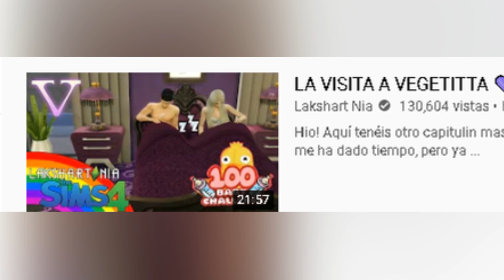EL ENCUENTRO DE NIA Y VEGETTA777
Seguro y les gusta más de una canción si es así dejen su buen like para así yo saber que les ah gustado y así me motivan a que siga subiendo más contenido de este
estilo

También si quieren aparecer en el próximo video puedes comentar en el video y de esa forma aparecen de forma "Saludo" En el próximo video
Dicho eso espero y disfruten el video c:

MI SUEÑO ES TENER UNA PC GAMING Y SI ME PUEDES APOYAR CON TU GRANITO DE ARENA SE AGRADECERIA :3

¿Quieres escuchar mi playlist en tu app favorita?

¿Como puedo conocerte más a fondo y saber de ti?

Si quieres charlar o tienes alguna duda de como subols videos o como los editó o quieren que suba videos con alguna referencia que ustedes tengan pueden

Negocios o donaciones y ayudas?
Puedo ayudarte a edicion de videos a gran escala, edicion de fotos, ajustes de programas y más pueden hablarme por whatsapp.

Me pueden apoyar o pagos por servicio en mi cuenta de Paypal

Ayudas les puedo dar en todo tipo desde móvil y/o  PC 🤠

🎮 ¿ De que trata mi canal? 🤹‍♂️

Vale, lo que quiero es ganarme el cariño de la gente tener una cantidad buena de subs y de ese modo en un futuro subir Videos de blogs, gameplays , video
reacción y más...
Hay darle tiempo al tiempo y en un futuro ya con caridad de subs podrán conocerme más c: 🏆

🔴 ¿Emisiones en Directo? 🔴

Todos los lunes,miercoles,viernes (sin horario específicado)
Tendran directos de algún juego 🎮 bueno o Divertido
Y en unas semanas tendran música Sad en directo para que la pasen bien 🔴